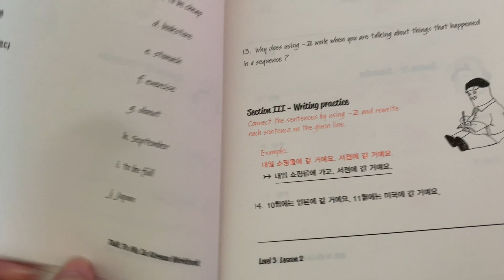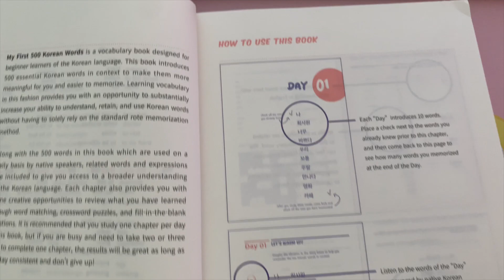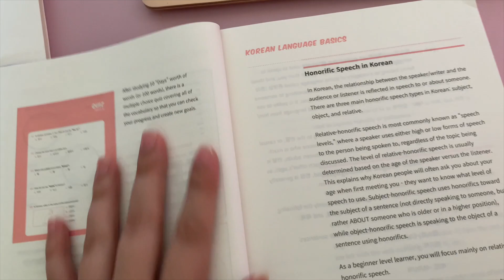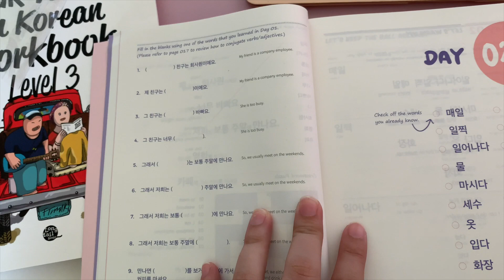Unboxing TTMIK workbooks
I just got some books I bought from TTMIK, hope you guys like it and to see a through review of them you can go visit their channel, they give a lot if useful info ✌🏻